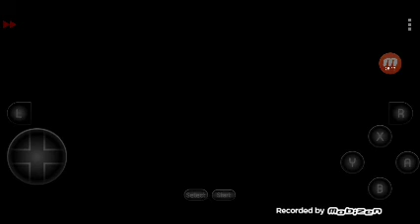4차슈로대 #0820 레트로게이머 태로미♡